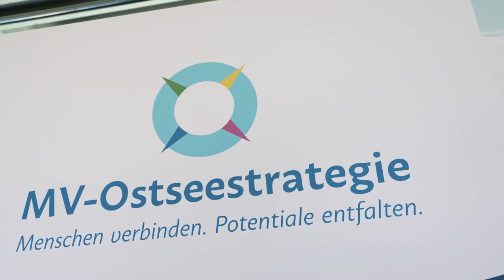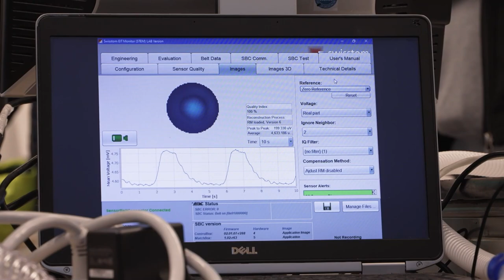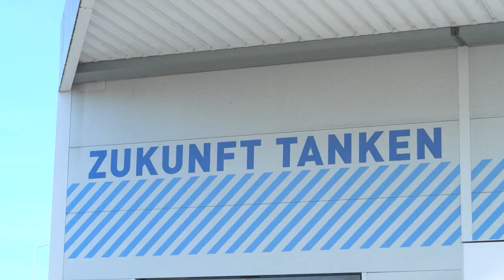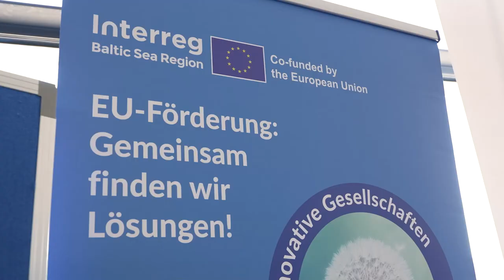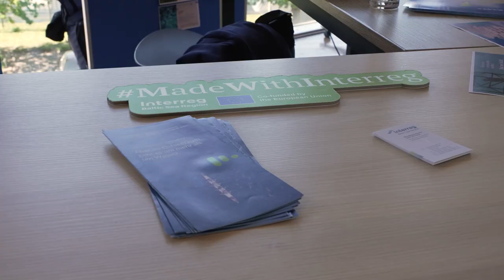MV-Ostseestrategie: starker Auftakt mit internationalen Gästen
Der Ostseeraum ist ein Raum voller Chancen. Doch die veränderte geopolitische Lage stellt die demokratischen Anrainer vor neue Herausforderungen, die nur gemeinsam gelöst werden können. Mecklenburg-Vorpommerns Landesregierung hat darauf mit der MV-Ostseestrategie reagiert. Bei einem Kick-Off-Event in Rostock wurden die Ziele der Strategie vorgestellt und zusammen mit Vertretern aus Schweden, Finnland, Lettland und Polen diskutiert.